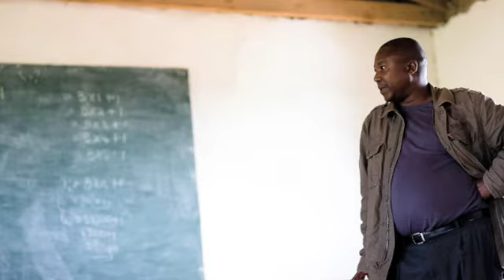World Vision - South Africa - Leshoto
Photos by Mark Kuroda